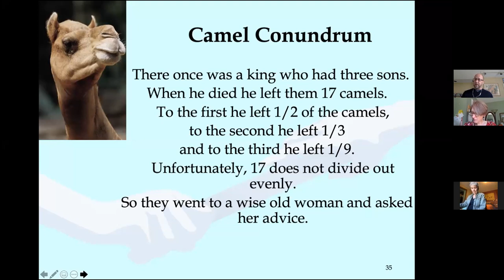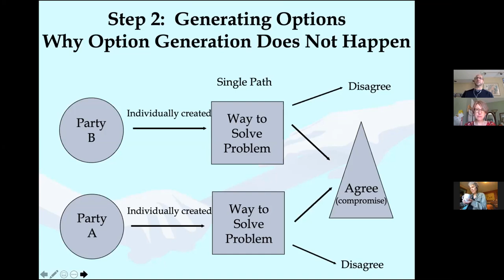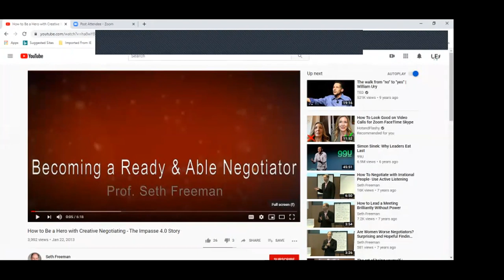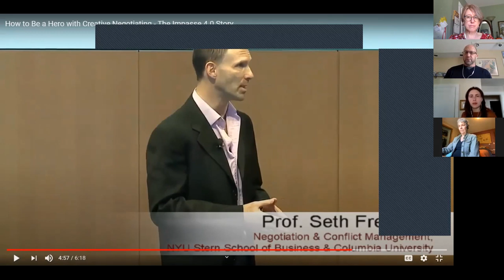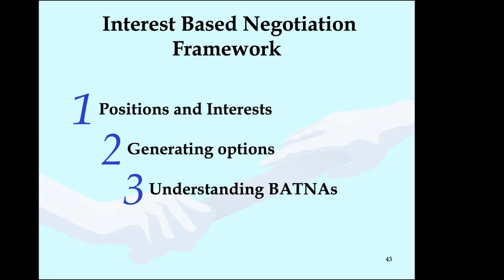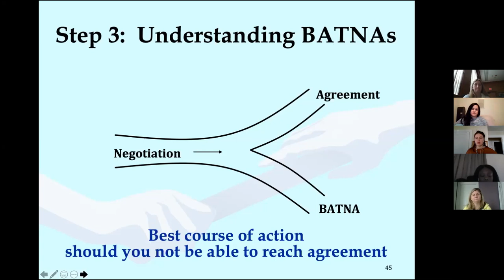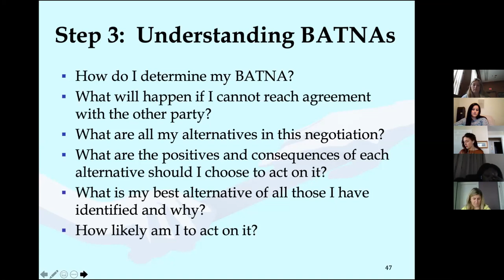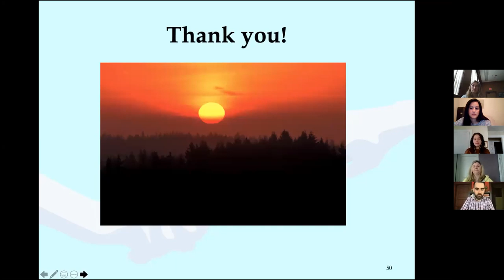LEAP Negotiations Session 3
This is the final installment of our Negotiation Skills for Leaders Challenge Day on May 8th with Dr. Joshua Weiss.